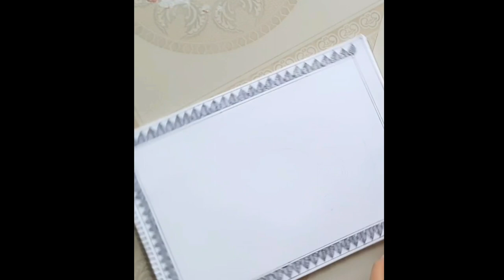Kalamkari Peacock|| Indian folk art || Art by Parul Singh